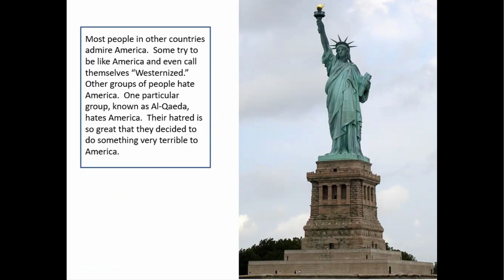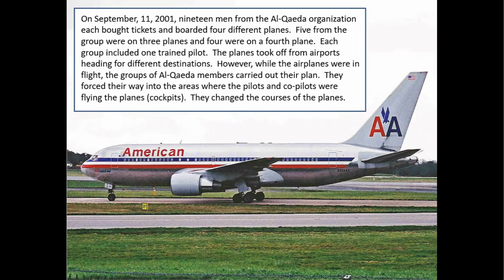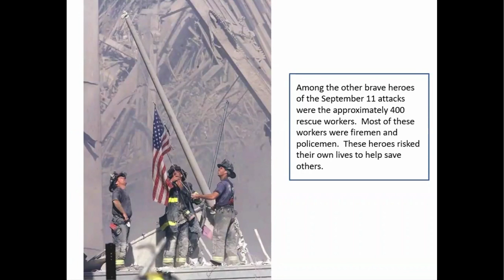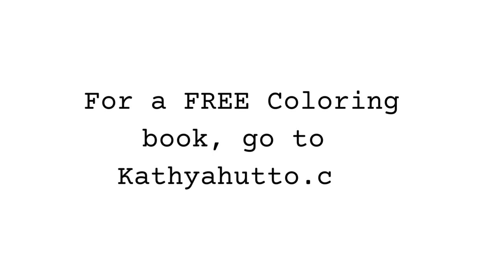Teaching September 11 to Elementary | Book and FREE Coloring book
September 11 was a tragic day in the history of America.  However, it also highlighted the bravery and resolve of our country.

In this video story book, you can hear about the events told in a child-friendly way as a means to explain the events of the day.  I recommend the video for children in second through fifth grades.

You can get a FREE Coloring book here:
Kathyahutto.com
(Look under Shop and FREE)